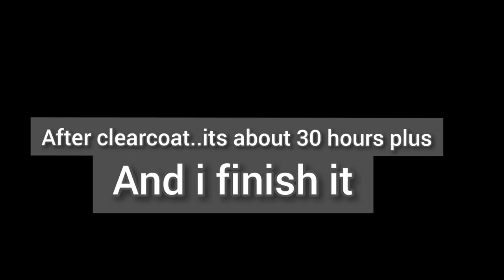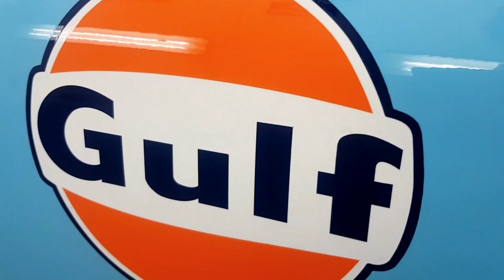Mini cooper s paint to gulf livery